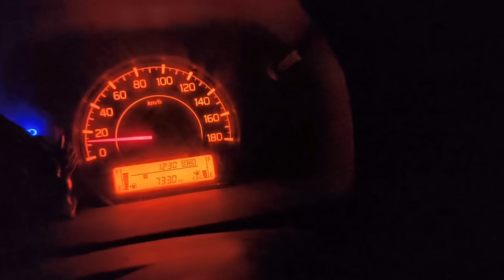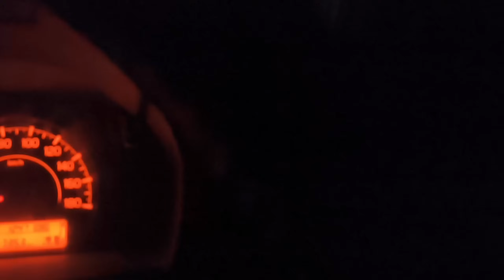🔴𝐋𝐈𝐕𝐄 𝐑𝐄𝐂𝐎𝐑𝐃𝐈𝐍𝐆 😰 | 𝐕𝐈𝐒𝐓𝐈𝐓𝐈𝐍𝐆 𝐌𝐎𝐒𝐓 𝐇𝐀𝐔𝐍𝐓𝐄𝐃 𝐑𝐎𝐀𝐃 𝐈𝐍 𝐈𝐍𝐃𝐈𝐀 | बिना सिर की चुड़ैल | 𝐏𝐚𝐧𝐝𝐞𝐲 𝐉𝐢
🔴𝐋𝐈𝐕𝐄 𝐑𝐄𝐂𝐎𝐑𝐃𝐈𝐍𝐆 😰 | 𝐕𝐈𝐒𝐓𝐈𝐓𝐈𝐍𝐆 𝐌𝐎𝐒𝐓 𝐇𝐀𝐔𝐍𝐓𝐄𝐃 𝐑𝐎𝐀𝐃 𝐈𝐍 𝐈𝐍𝐃𝐈𝐀 | ओ स्त्री कल आना | 𝐏𝐚𝐧𝐝𝐞𝐲 𝐉𝐢

दिल दहला देने वाली भूतिया वीडियो - REAL GHOST Caught on CCTV Camera - Try Not To Get 𝐒𝐜𝐚𝐫𝐞𝐝-𝐏𝐚𝐧𝐝𝐞𝐲𝐣𝐢

Welcome to our adventure as we explore a long-abandoned factory rumored to be haunted by the spirits of its former workers. Join us as we navigate through the eerie corridors and dark halls of the ghostly factory, capturing every spine-chilling moment on camera. Will we encounter any paranormal activity? Watch to find out!

Important Notice
This channel only reaches you and the stories that happen in real life. Our aim is not to hurt any caste, religion or community. Weak hearted videos are not seen and children are away and you can also watch my videos as entertainment.